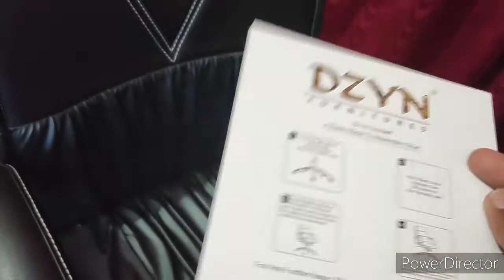DZYN Furniture Chair Review In Hindi India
Best Chair In Low Budget .I Purchased it for 3400 And this Is not a assemble Video , just Review So watch Full And Ask Anything Regarding Product In Comments